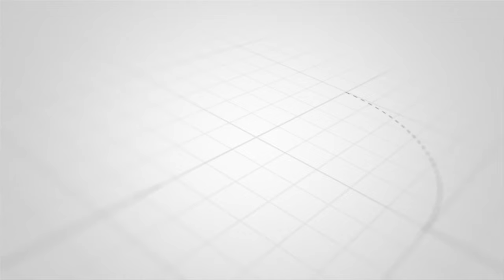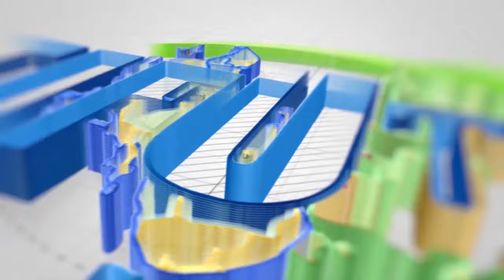ZANZIBAR YAVAMIWA NA ITALIA